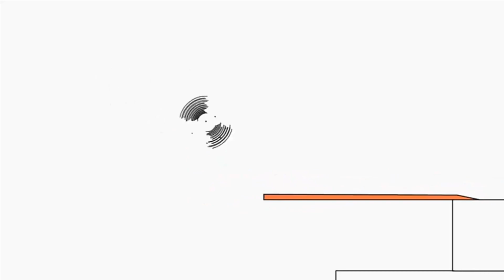February 7, 2021